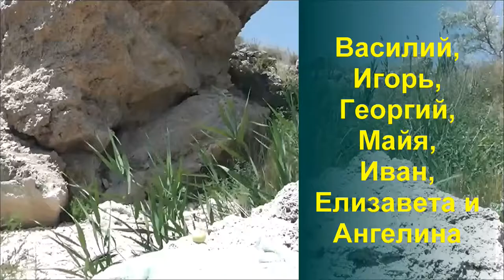136 Василий, Игорь, Георгий, Майя, Иван, Елизавета и Ангелина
Участники летней школы рассказывают о себе.